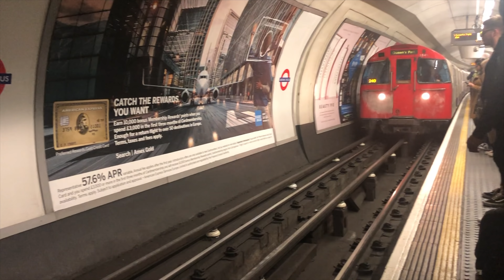🔥🔥[🇫🇷 A 1:38] THE FINAL COUNTDOWN - LET'S DO THIS!!🔥🔥Bleach Brave Souls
😎😎BECOME AN OFFICIAL YOUTUBE SPONSOR AND GET ACCESS TO EXCLUSIVE PERKS, CUSTOM EMOTES AND MUCH MORE

TYBW & CFYOW Chara designs: Alessandro Bueno